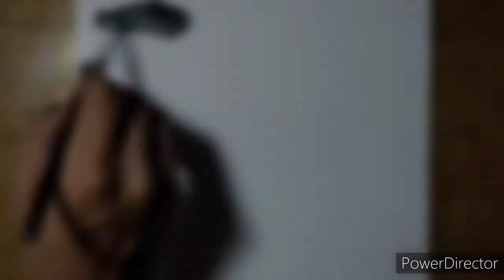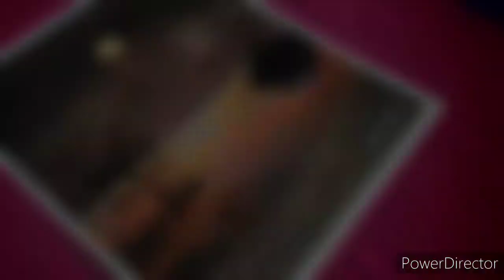Easy Drawing Tutorial || Acrylic painting Tutorial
I hope you enjoy this video then,

Apne Bhai Ko Follow Kr Lo Yarr